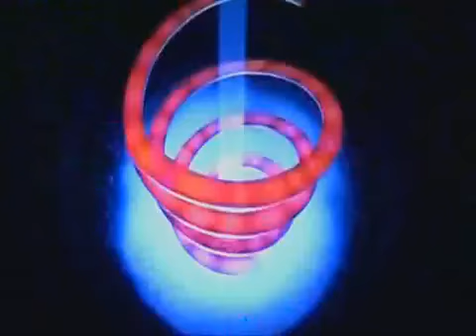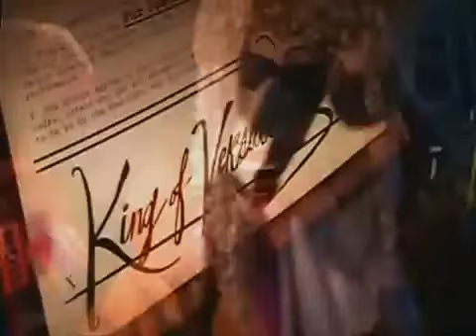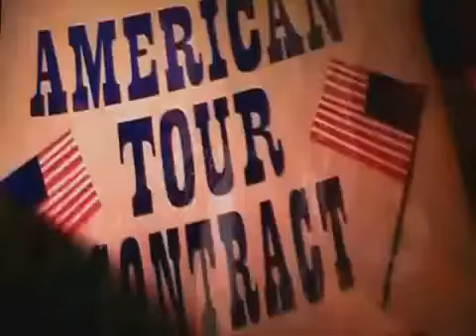Madagascar 3 Firework Performance (Spanish Little Good Sound)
Madagascar 3 Firework Circus Performance